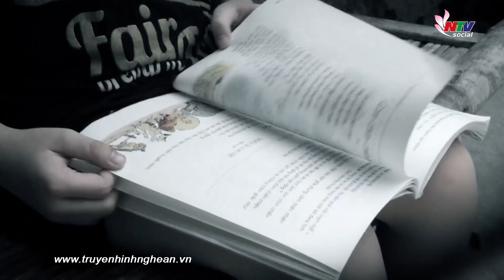Về với mẹ - Thanh Tài | Nghệ An TV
Ca khúc Về với mẹ
- Lời thơ: Hồ Xuân Tứ
- Nhạc: Lê An Tuyên
- Thể hiện: Thanh Tài
- Diễn Viên: Công Phước, Thành Vinh, Việt Anh, Lan Hương